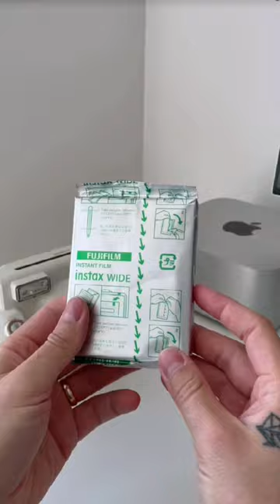New film cartridge for Instax WIDE 300🤩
The time has come to replace a film cartridge on my Fuji Instax WIDE300, it's as easy as it can be!